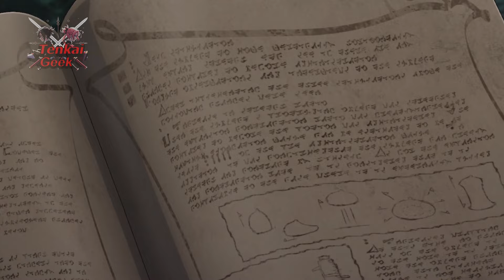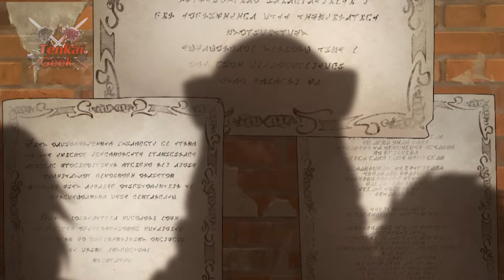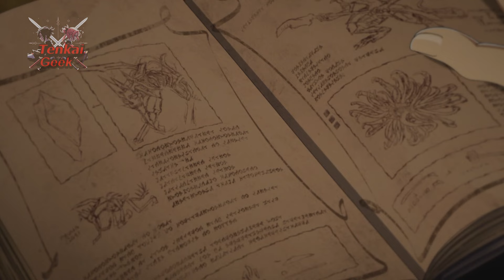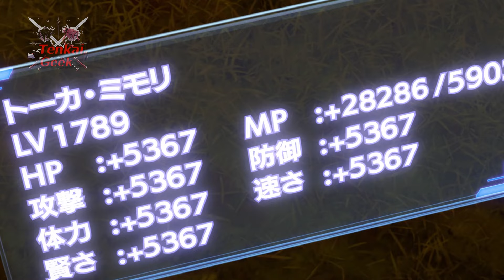Quiet kid gets teleported to new world and gets cheat divine power | Anime Recap [08]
00:00
00:02 | Introduction
00:35 | Ep 01
11:02 | Ep 02
19:24 | Ep 03
27:39 | Ep 04
36:33 | Ep 05
46:36 | Ep 06
57:11 | Ep 07
01:04:56 | Ep 08
01:10:00 | Goal 2k

Prologue: Touka is a boy who never attracted attention, but when he was summoned to another world with his classmates, his life changed suddenly. Everyone received high-level skills except him, who was considered a failure and was sent to a ruin where he would meet his end. But what no one expected was that this useless skill held a dark secret, and in the midst of his despair, Touka reveals his true nature and decides to seek revenge against the goddess of this world.

Anime:

Hazurewaku no "Joutai Ijou Skill" de Saikyou ni Natta Ore ga Subete wo Juurin suru made

Failure Frame: I Became the Strongest and Annihilated Everything with Low-Level Spells